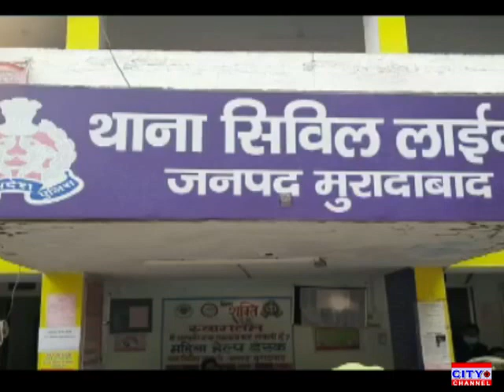मुरादाबाद के अगवानपुर से शुगर मिल में संदिग्ध परिस्थितियों में युवक की मौत परिजनों ने कहां हुई हत्या